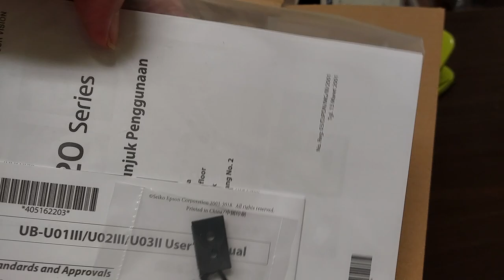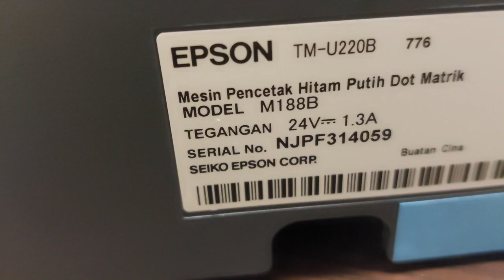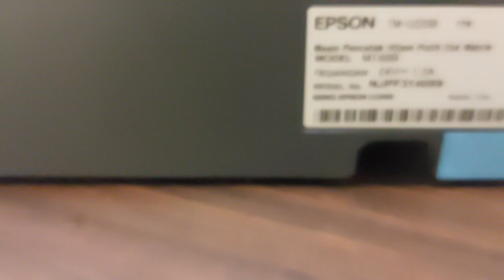Epson TM U220 Outlet POS Printer